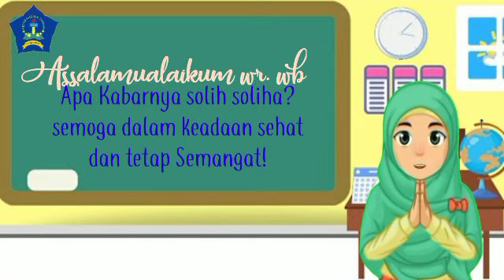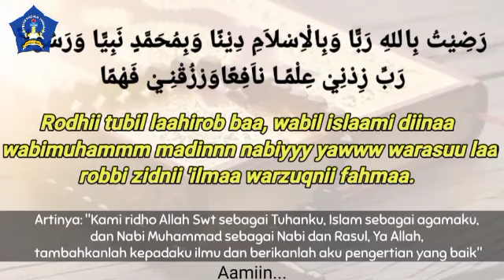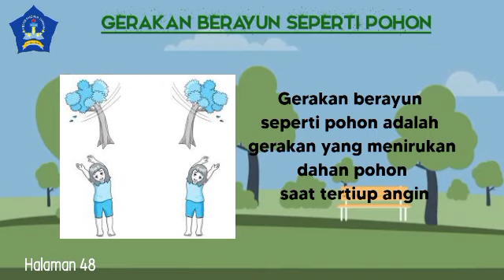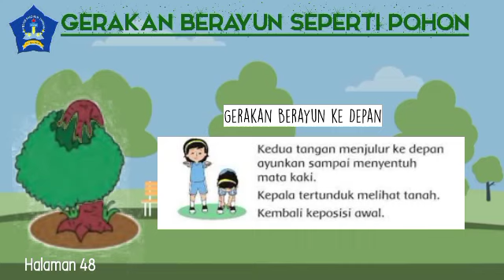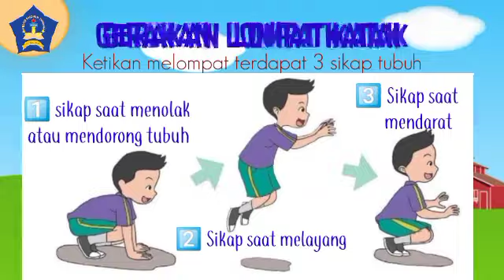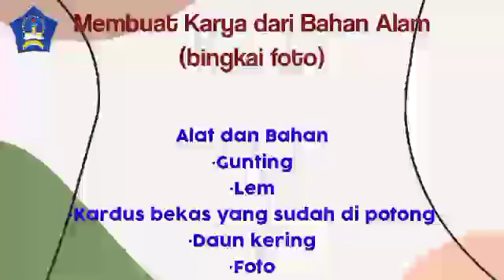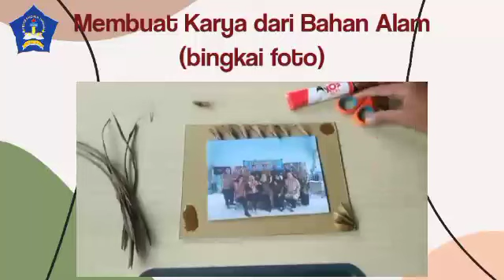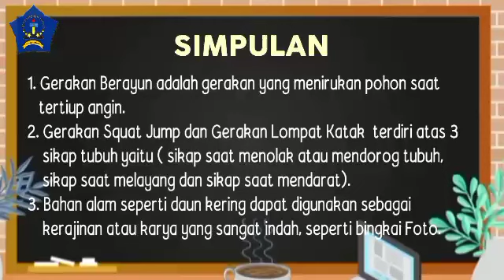PJOK dan SBdP Kelas 1 || Macam-Macam Gerakan dan Karya dari Bahan Alam